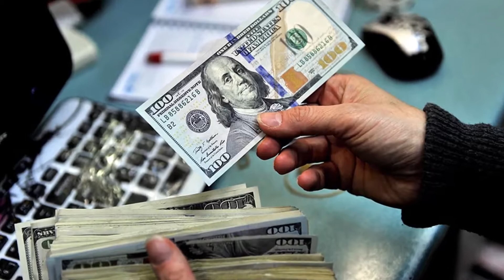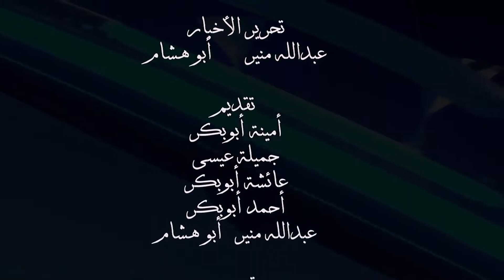Labaran Hausa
muna kawo muku labarai da hausa a kowane dare da karfe 10:00pm maimaici 8:00am na safe da karfe 1:00 na rana